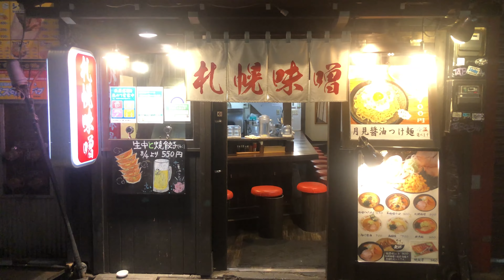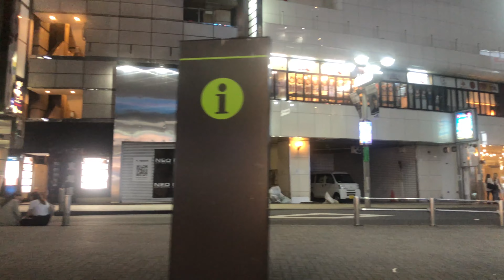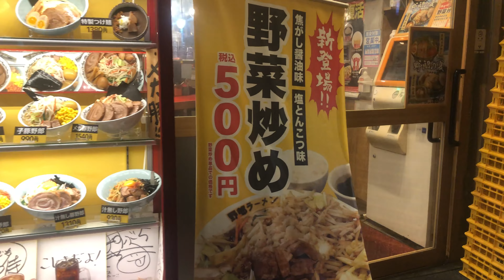終電後の渋谷センター街【4K】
終電の終わった渋谷駅の様子です。
路上でお兄さんお姉さんが楽しんでいます。